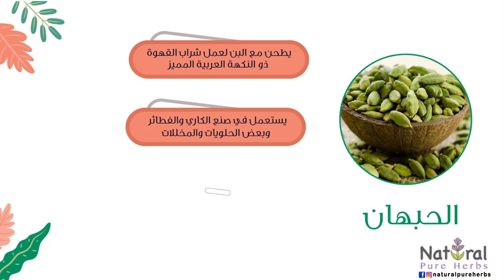ما لا تعرفه عن اسرار الحبهان ( الهيل )